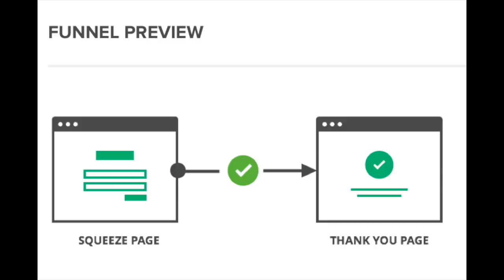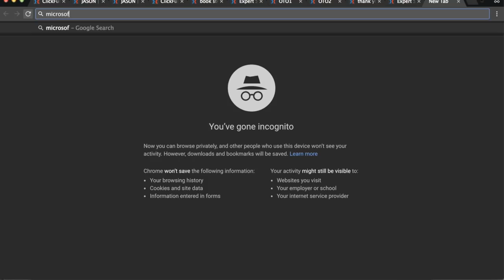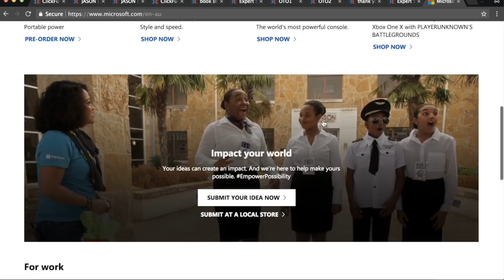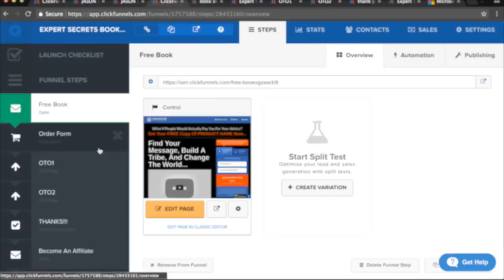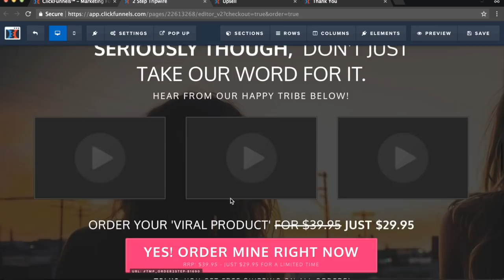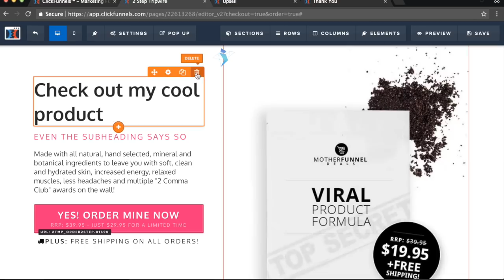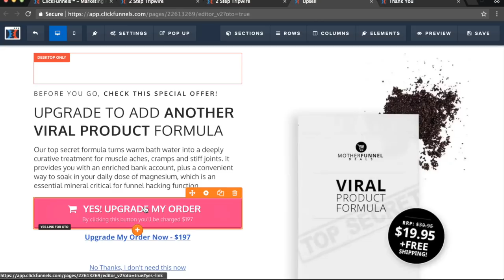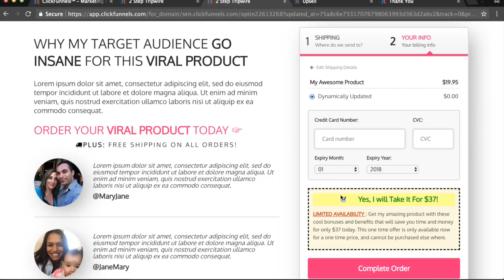What Is ClickFunnels? And How To Use Clickfunnels (FULLY Explained)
What is Clickfunnels | Clickfunnels Explained | How To Use Clickfunnels

★ ★ ★ Try Clickfunnels and unlock my new YouTube ranking system + $17,066 of bonuses for free on me (save $17,066)

✅ Click here to activate your Free ClickFunnels account.

Use the link above and GET $17,066 BONUS ACCESS TO
1) My New Jaw-Dropping "Ranking On YouTube System" (Value: $2,997)
2) The Ultimate Tier5 Mega Software Bundle (Value: $9,384)
3) Google Ranking Secrets Manual (Value: $997)
4) Custom CF Mastery Course (Value: $997)
5) 46 Done For You High Converting Sale Funnels (Value: $1597)
7) Done For You Million Dollar Ad Swipes (Value: $497)

Bonus Collection Combined Value = $17,066!

My free bonus offer is only available to verified signups through the link above. The course is over 10 hours of over-the-shoulder video as I explain both "ClickFunnels" strategy, and how to use the actual platform. You'll learn "what is clickfunnels" within this video.

I literally have a lesson for everything. From the platform page builder to integrating an email autoresponder to creating a custom domain.

My course will save you hours of wasted time.

Anyway, onto the what is clickfunnels video, which goes over how to use clickfunnels in detail!

Which is why we’re showing you today what exactly Clickfunnels is, how it works, why it’s so important to a business and why people succeed with it!

Funny thing is while doing my keyword research, one of the biggest searches were ‘what is a clickfunnel’ – there’s no such thing as ‘a clickfunnel’, but Clickfunnels or Click Funnels is a software that helps us BUILD a sale funnel.

As a company and a business, you want to control how people go through your site, you want to maximize the offers and the timing of how you send out those offers to pull in the most profit, and with Clickfunnels it makes that really easy to do.

Now, if you liked what I showed in the video, click the link above to sign up for a free-trial for Clickfunnels and ALSO get a FREE course on how to succeed even more and help push your business to become the best that it can be.

ClickFunnels: What EXACTLY is It? - FULLY Explained ClickFunnels Tutorial

If you found this Clickfunnels review helpful, help me spread the word by liking or commenting or both!

Every time you like and comment on my post it helps me reach more people which helps me FREE them from their 9 - 5 jobs and live life the way it is meant to be lived!

marketingbonuses at gmail dot com